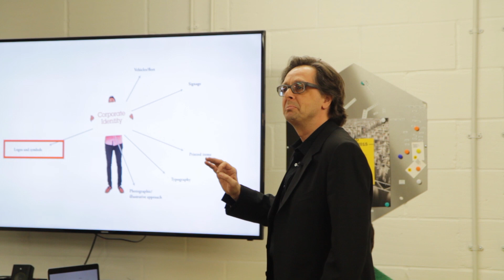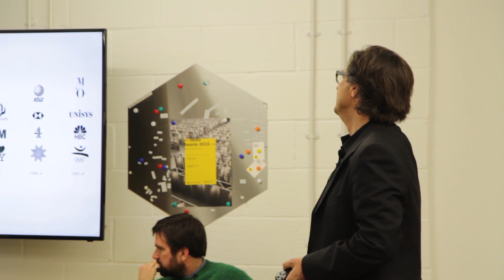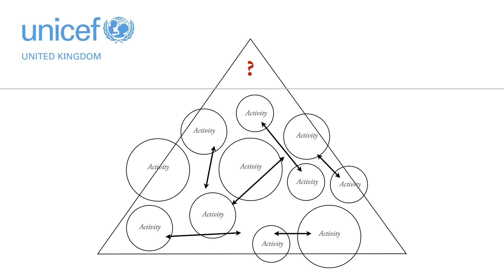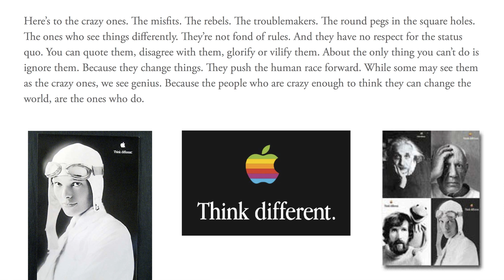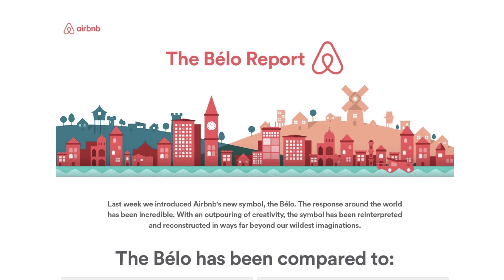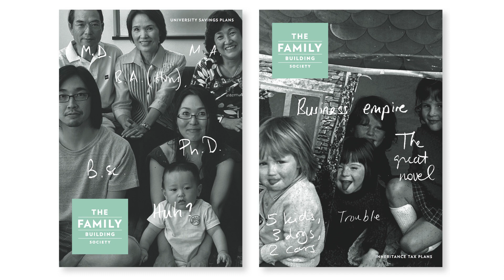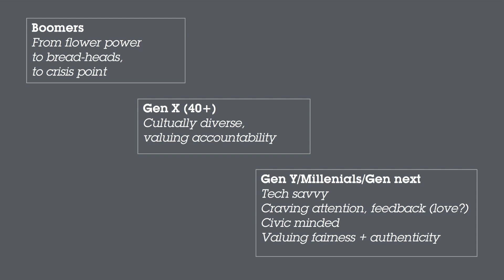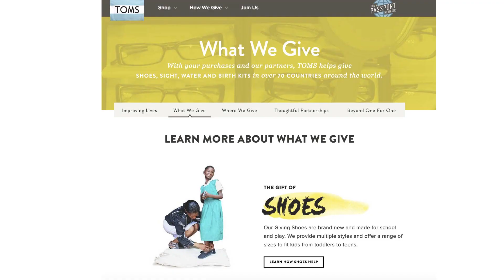The 7 Spokes of Branding – Michael Johnson | D&AD Masterclass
Michael Johnson is Founder of award-winning branding agency Johnson Banks. He also hosts the D&AD 'Branding Demystified' course

Our masterclasses are designed to help you acquire the skills and mindset you need to attain creative excellence at any stage of your career. The courses are developed in line with the latest industry practice and led by experts.